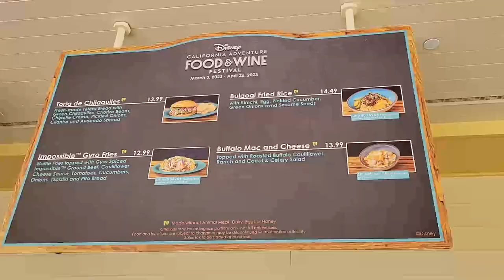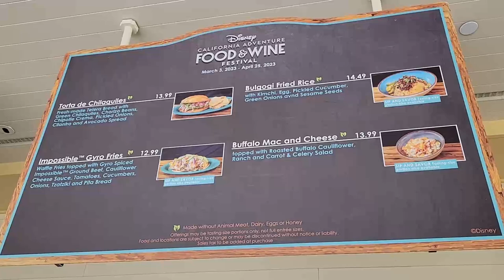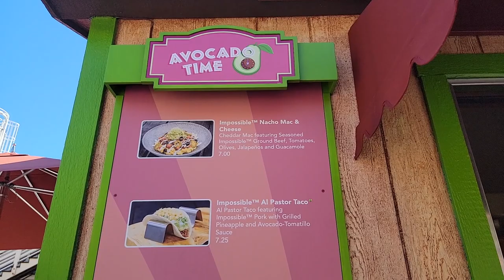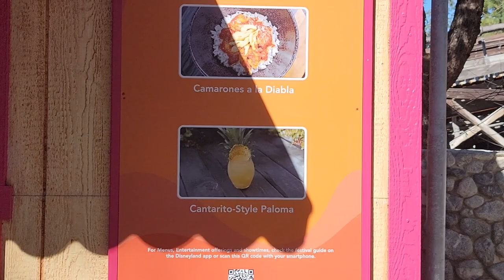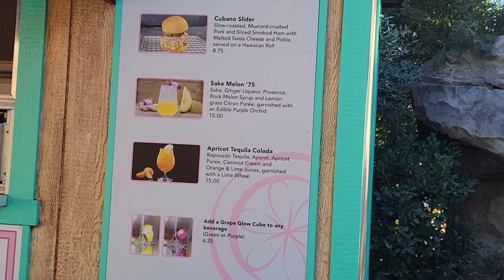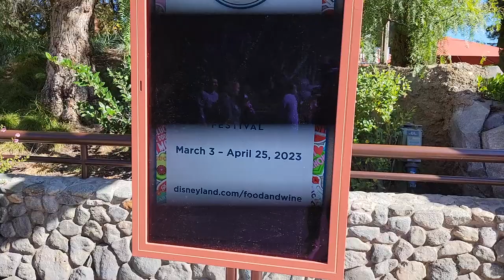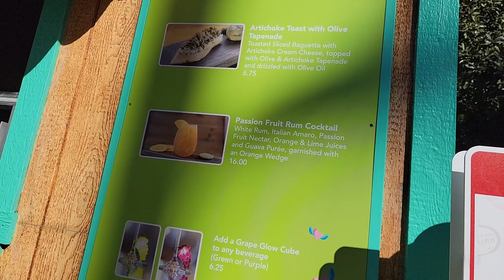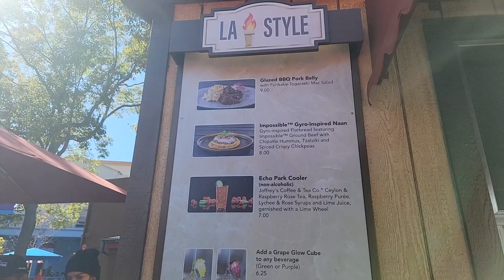Vegan Options at the Food & Wine Festival in Disney California Adventure 2023!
Here is the blog post Guide to Vegan Options at the Food and Wine Festival 2023

I hope you find it helpful! If you would like to show appreciation for work I'm doing, you are welcome to buy me a Dole Whip here :-)

My Instagram, where you will find daily updates about the latest vegan options in the parks

My blog, which has comprehensive guides to the vegan food at Disneyland/DCA/Downtown Disney/the hotels:

Disneyland Feedback Form, where you can write them an email to suggest more vegan options

My steel spork that I take with me to Disneyland, and anywhere that there might be plastic cutlery